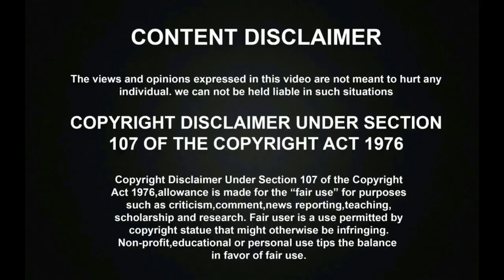தங்கத்தால் இவருக்கு ஏற்பட்ட கதியை பாருங்க!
தங்கத்தால் இவருக்கு ஏற்பட்ட கதியை பாருங்க! । GOLD MAN | KAKA 222. Gold man from Pakistan Rawalpindi wears few kgs of gold Jewels daily when he steps out of the house. Amjad Sayed is a person from Pakistan who was also called as Kaka 222 by the local persons over there. He loves to wear the gold jewels but the peculiar thing is he noramlly wears more than 4 kgs of gold daily in his life and you can know what happened for his love of Gold in this Video.